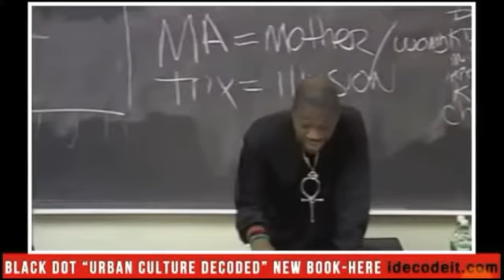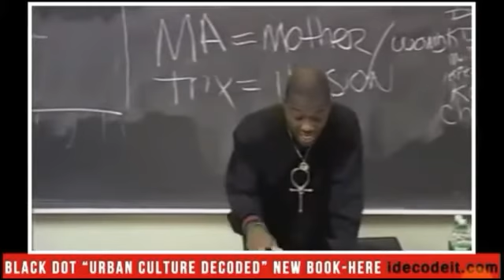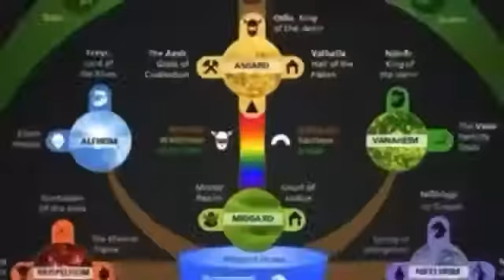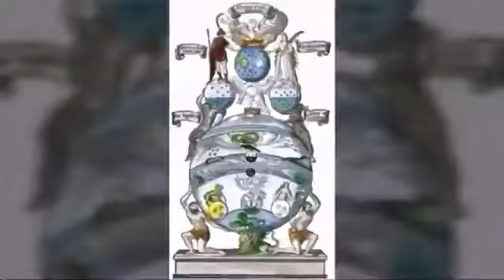run to Satan by The Angel of Death Knowledge BloodOverIntent #144000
144,000 who will stand publicly in truth on there own blood to bring forth heaven on earth and release all from bondage. SatansSealedElect News II Corinthians 4:4 @mrsatan6860